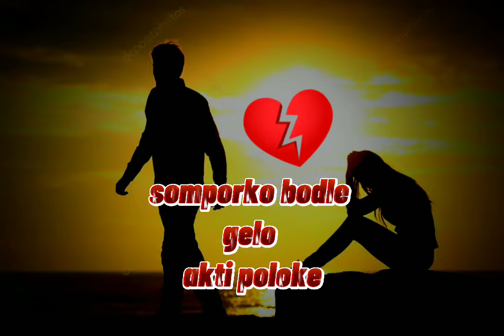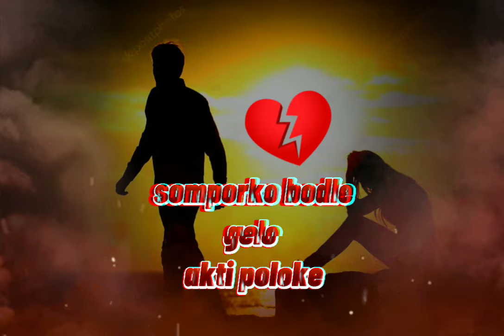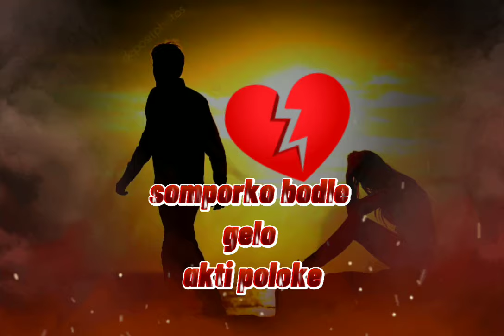😢😢somporko bodle gelo akti poloke/সম্পর্ক বদলে গেলো...একটি পলকে...sed song..😢😢